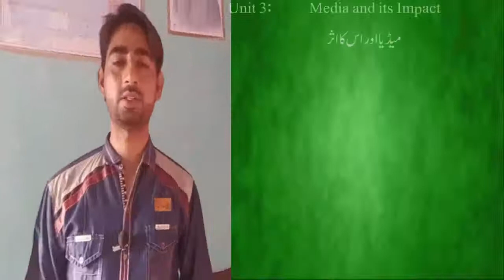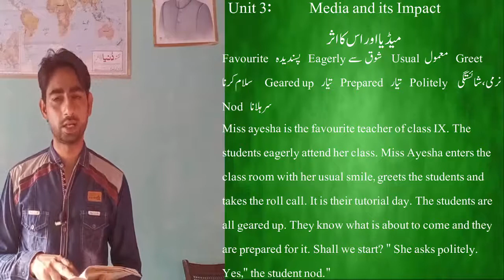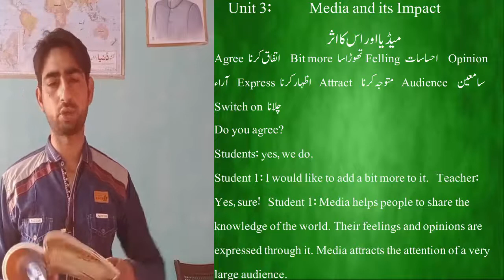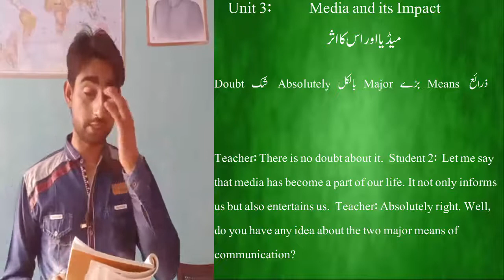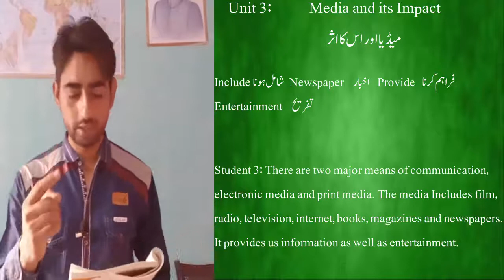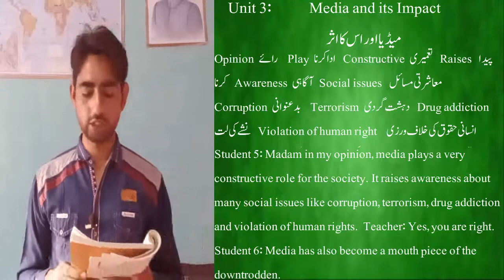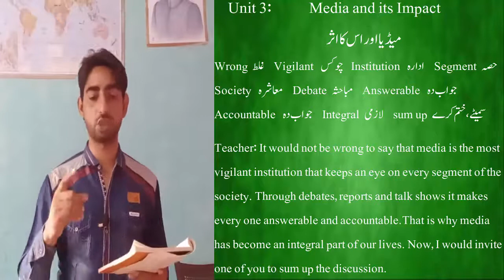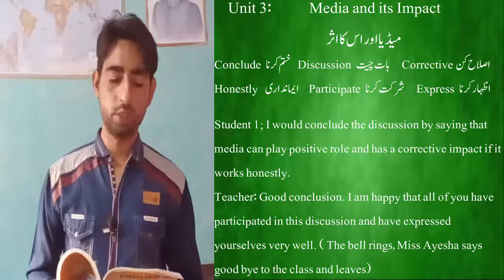unit 3; media and its impact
Here in this video 9th class english lesson 3 is translated. this is a complete lesson translation. this translation is from english into urdu.